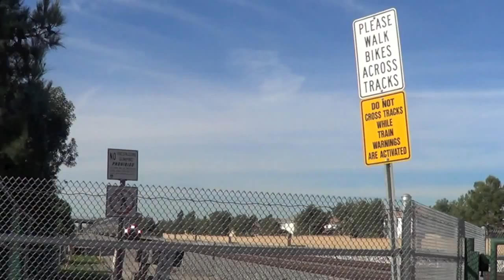Amtrak train ride to SLO new version! (2012 Flashback Series)